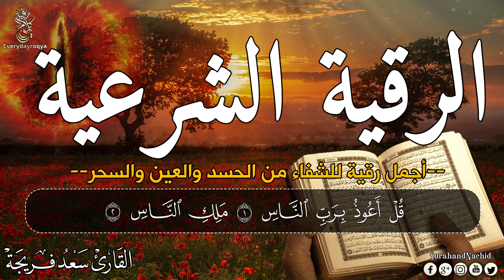أقوى رقية شرعية شاملة لعلاج الحسد - السحر - العين - الهم - الضيق وتوفير الرزق | رقية نافعة بإذن الله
راحة نفسية لا توصف
Powerful Ruqyah DUA Against Bad Evil Eye, Black magic Sihir, Jinns,  & Jealousy Recited By Saad Al Qureshi

ناک، سر، گردن اور کندھے میں رہنے والے جنوں کو تباہ کرنے کے لیے مضبوط رقیہ | جنوں کو جلا دو
رقية قوية لتدمير الجن الساكن في الأنف والرأس والرقبة والكتف | حرق اقتل الجن
رقية شرعية أجمل صوت
. من القرءان و السنه رقية شرعية من العين و الحسد و الجن و السحر و الشياطين بصوت جميل ماشاء الله

❶ اليوتيوب     : @
❷ الفيسبوك    : @
❸ الانستقرام  : @
❹ تويتر       : @
❺ بنترست    : @

تحميل القرآن الكريم mp3 :
 @Mohammed Al Bariqi - محمد البـارقي